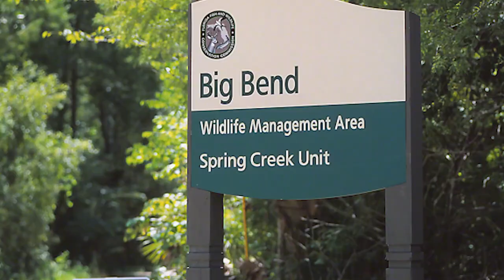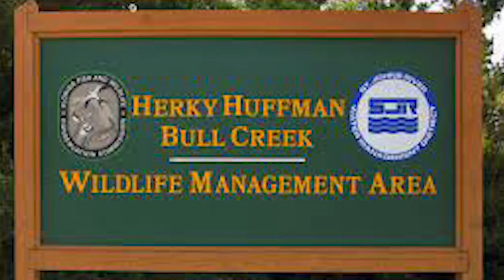Checking Trail Cam Pics, Last Minute Scouting, and Off-Season Events (SNS 2022-23 #6)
In this episode, we are mashing a whole bunch of content together. We had some awesome events this summer including our Saddle Hunter 3D Archery Tournament and Demo Workshop that we hosted together with Wood Hunting Saddles and Skull Hill Archery. Our scouting workshop & deer season kick-off party together with Backcountry Hunters and Anglers, and we have been scouting a lot. Here are the highlights of all four of these!

---Saddle Setups---
Mark's Saddle:

---Bow Setups---
Mark's Bow:
Bowtech Carbon Icon
58lb; 29"; 546gr arrow
Inserts- Ethics Archery 180gr
Range Finder

Danny's Bow:
PSE EVL 32
70Lb; 30.5"; 430Gr arrow
Outsert- Fire nock
Range Finder

Common parts:
Bow sling

---Camera Gear---
Mark’s Cameras: